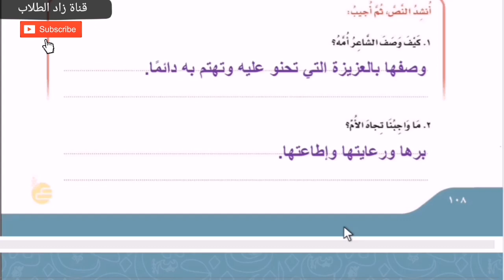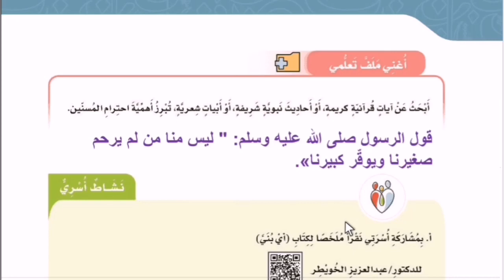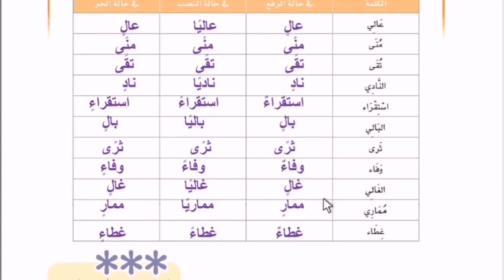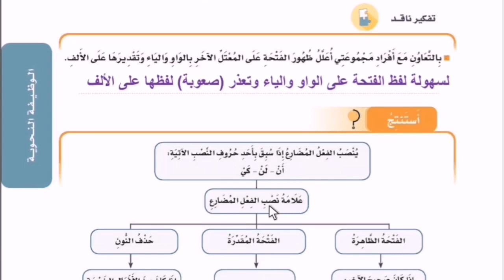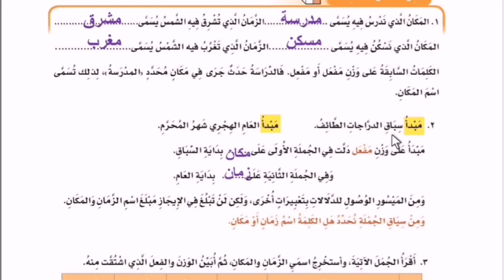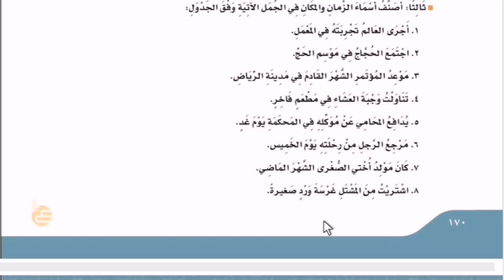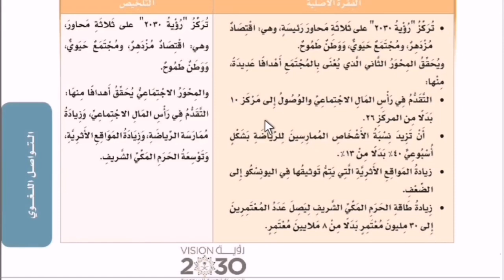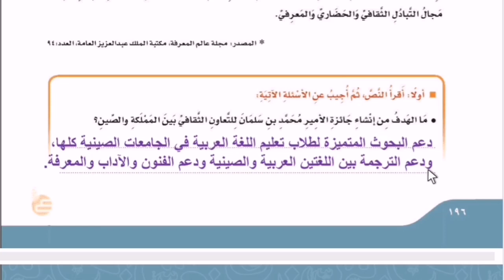حل لغتي الجميلة للصف السادس الابتدائي الفصل الدراسي الثاني (وحدة الوعي الاجتماعي )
🔴هذه الحلول الهدف منها  تكون مرجع عن ما أشكل على الطالب،
ولا يعتمد عليها بشكل كامل.